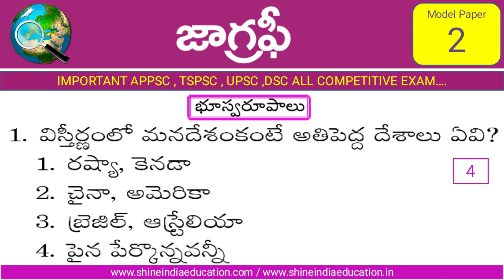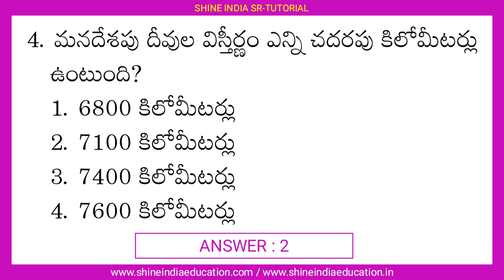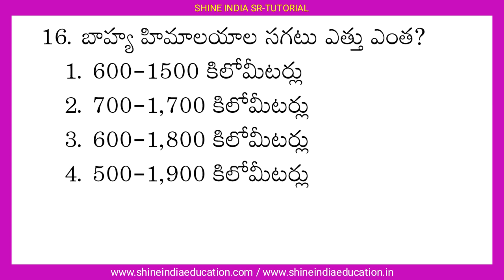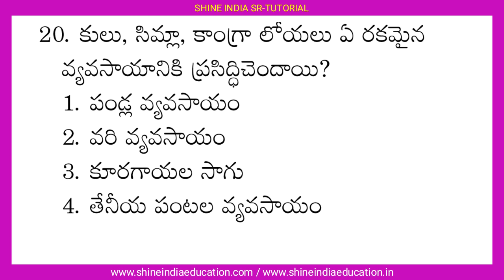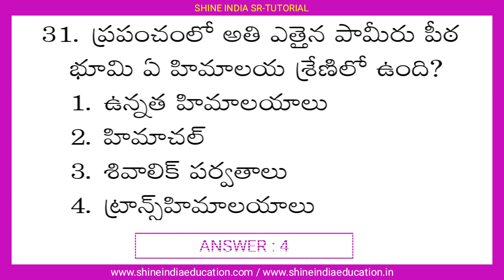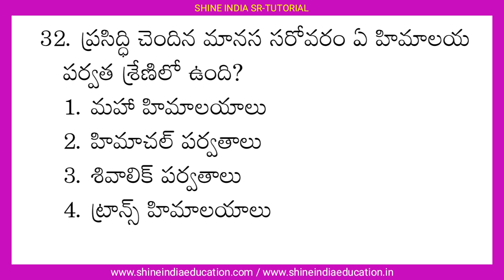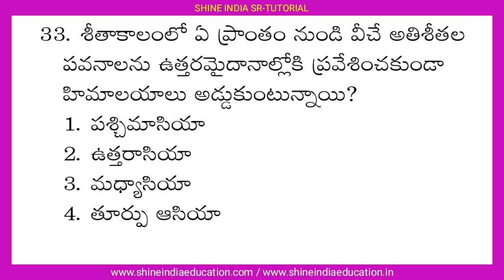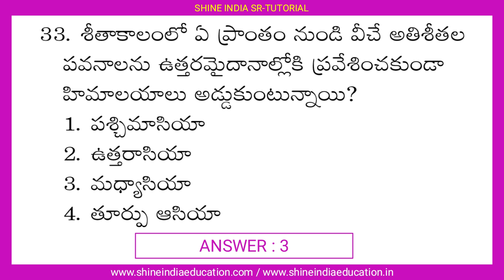భూస్వరూపం జాగ్రఫీ || Geomorphology Geography Model Paper - 2